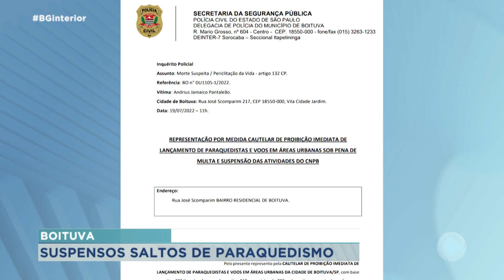Saltos de paraquedas estão suspensos em Boituva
O Centro Nacional de Paraquedismo de Boituva suspendeu as atividades por tempo indeterminado. A medida vem depois que a Justiça, em resposta a uma solicitação da Polícia Civil, determinou a imediata proibição de lançamentos e voos sobre áreas urbanas do município.